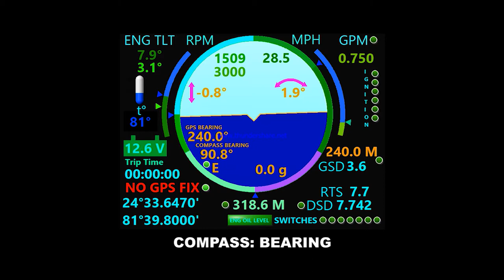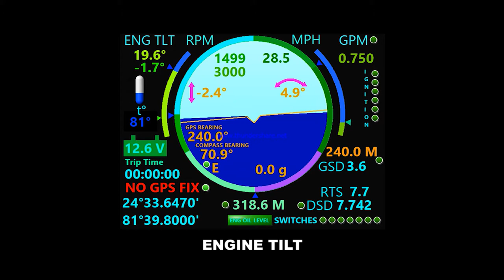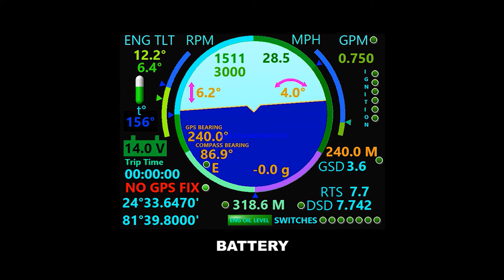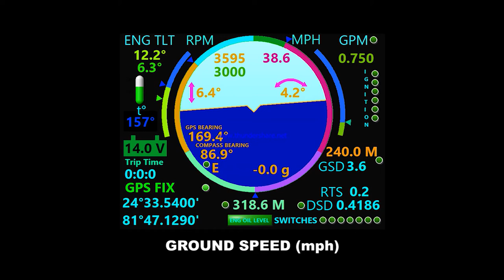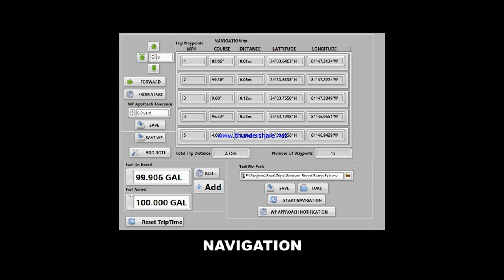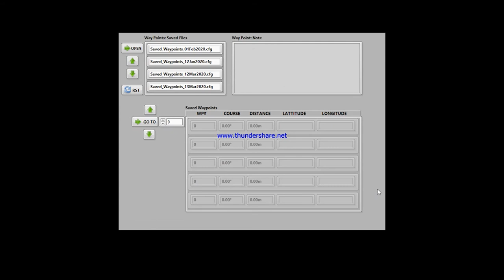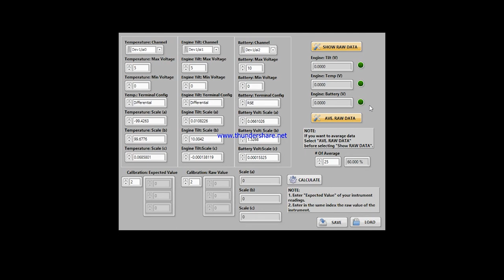SMALL BOAT MONITORING SYSTEM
We have the 24 foot Sports Craft boat with 2-stroke Mercury 250 outboard motor. We are planning to make long trips on this vessel and knowledge about boat systems, navigation, fuel consumption, and fuel onboard are helpful and, some times, critical for safety. For this reason, I developed this Boat Monitoring System. It is written in LabVIEW.  This video demonstrates many functionalities of it.